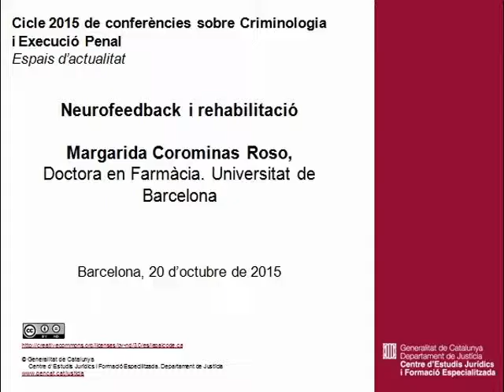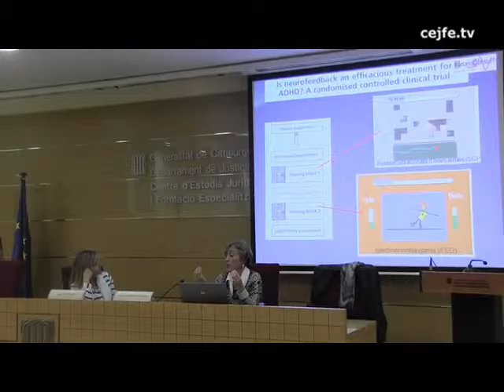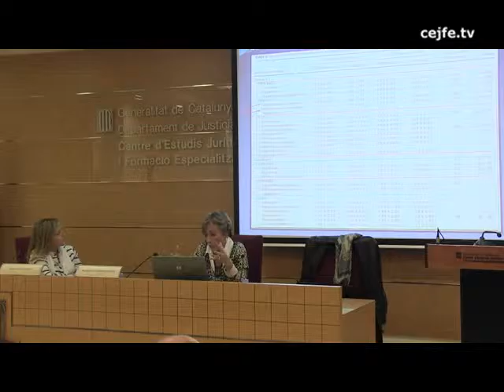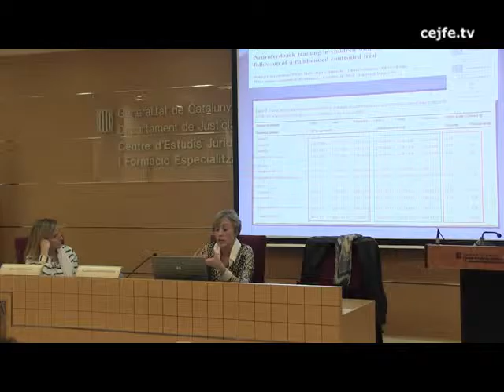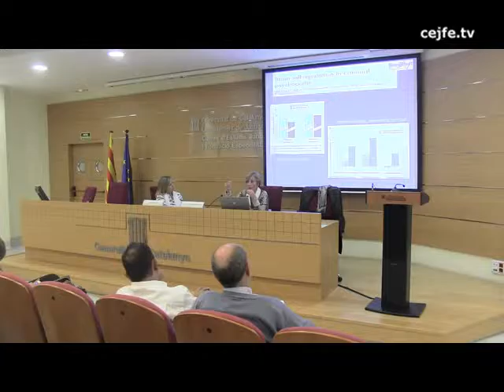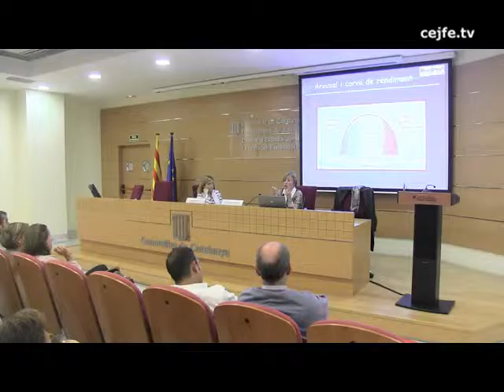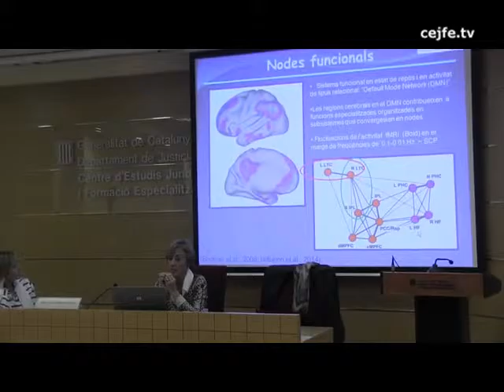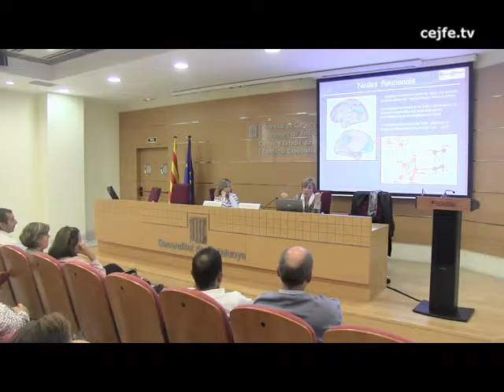Neurofeedback i rehabilitació. Margarida Corominas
Espais d'actualitat. Cicle 2015 de conferències sobre criminologia i execució penal
Neurofeedback i rehabilitació. Margarida Corominas, doctora en farmàcia. Universitat de Barcelona